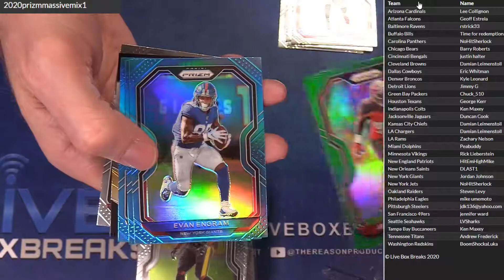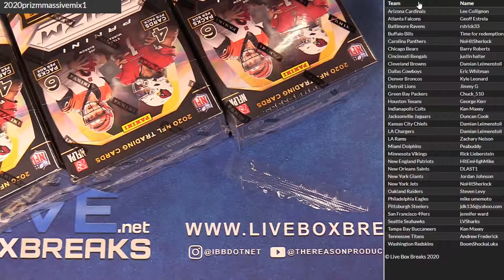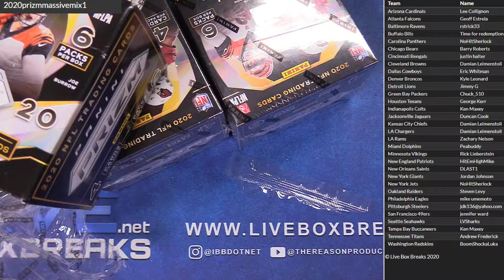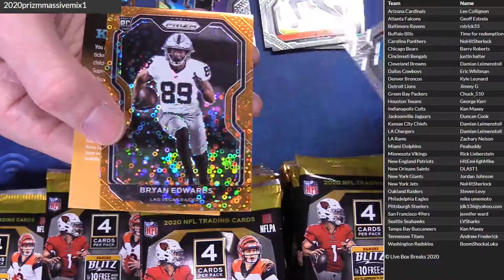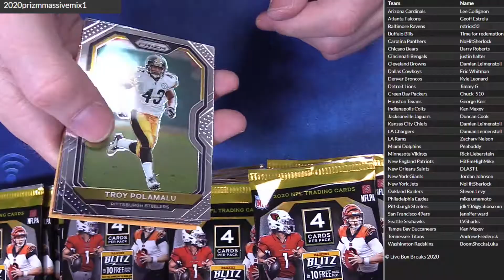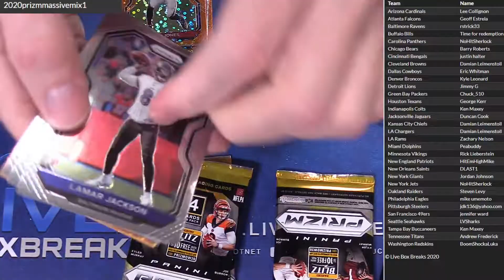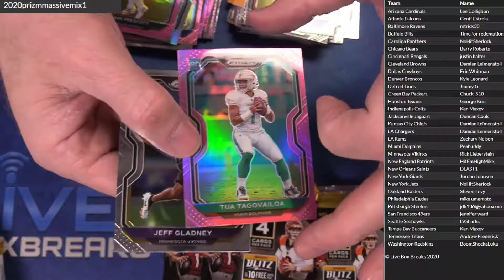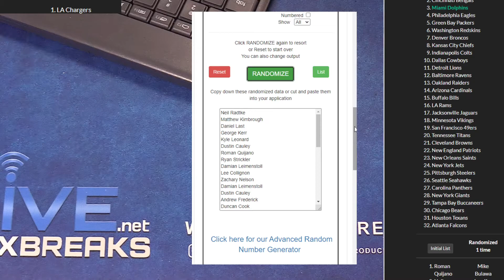2020 Prizm Massive Mixer #1 LBB